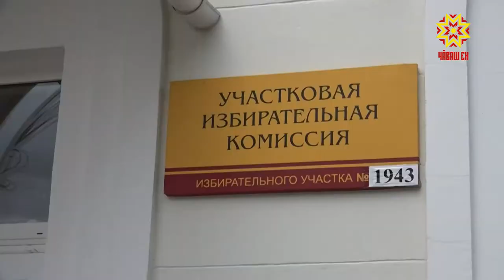В Чувашии открылись избирательные участки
Напомним, что время работы избирательных участков осталось прежним — с 8 утра до 8 часов вечера.